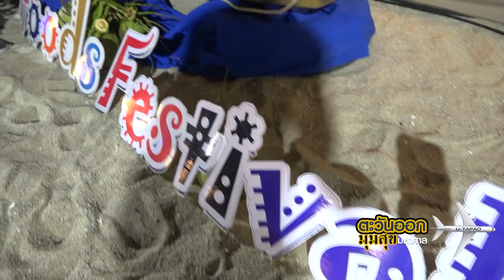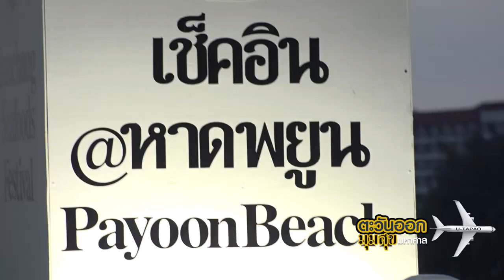พบระยอง ตอน บ้านฉาง ซีฟูด เฟสติวัล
พบระยอง ตอน บ้านฉาง ซีฟูด เฟสติวัล  24-30 พย 2563